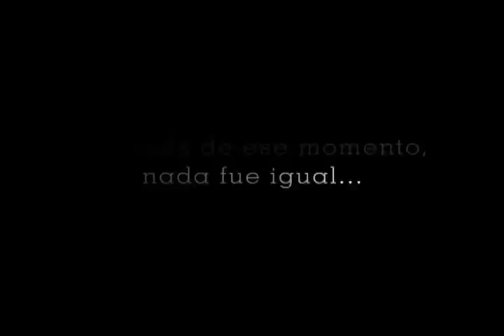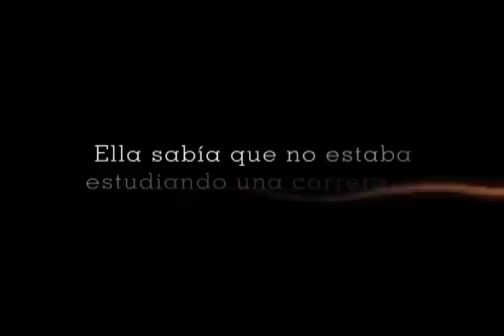Licenciatura en Dirección y Administración de Empresas